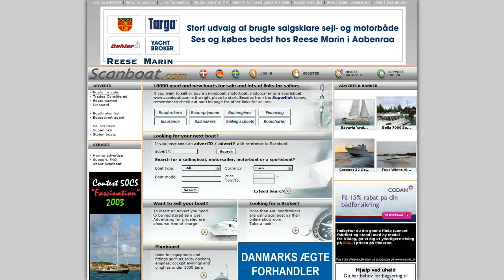Find a Bavaria Sailing Yacht Video Guide scanb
- Bavaria sailing boats: Trusted brand with a wide range of models for every sailing enthusiast

- Bavaria sailing boats: Innovative design and advanced technology for optimal performance on the water
- Bavaria sailing boats: Spacious interiors and well-designed layouts for comfortable cruising experiences Bavaria Yachtbau GmbH is a German company that designs and manufactures a wide range of Bavaria sailingboats and Bavaria motorboats. The company is based in Giebelstadt, Bavaria and was founded in 1978. It is one of the largest yacht manufacturers in the world, producing a wide range of boats from small day sailors to large luxury cruisers. Bavaria yachts are known for their high quality construction, innovative design and competitive prices.